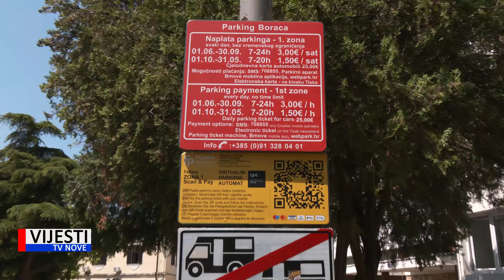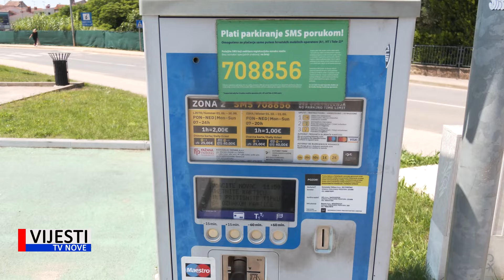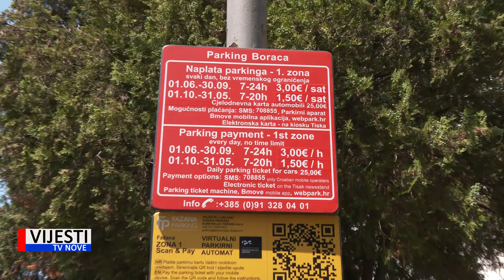Vijesti TVN - Fažana od prvog lipnja uvela nove cijene parkiranja